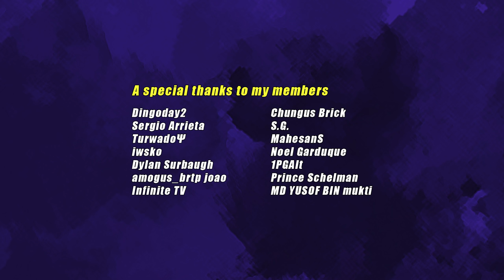The Rock vs. Zhong Xina [MEME Fight Night]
The title of this video is "MEME Fight Night - The Rock vs. Zhong Xina".
This meme is a sequel to "The Rock vs Freddy Fazbear" fighting meme.

Tension Nonstop - Myuu
Black Mass - Brian Bolger
Overture - Super Mario Galaxy
Cat On The Ceiling - Ankha dancing shorts